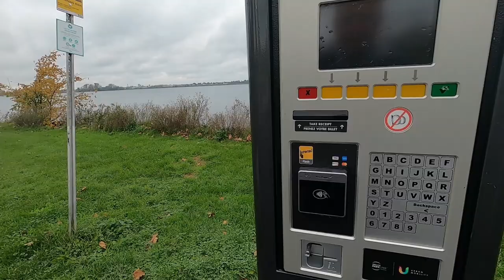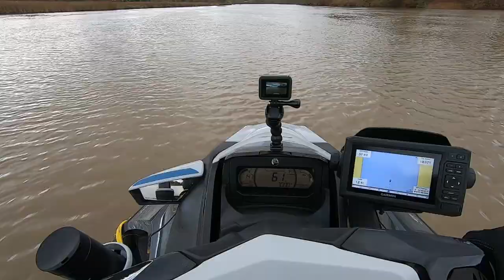Fall Ride 2021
Continuing from the last Vlog, I continue the ride, this time heading up the Welland River from Chippawa, before turning back and having one last ride under the Peace Bridge for 2021 down in Buffalo, NY
Two Rivers, Niagara (upper) River & Welland River.